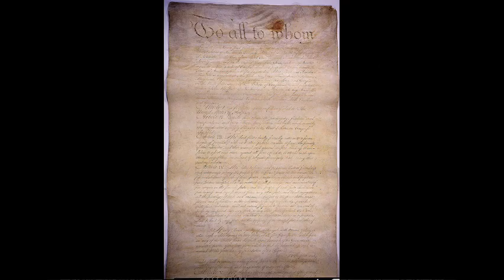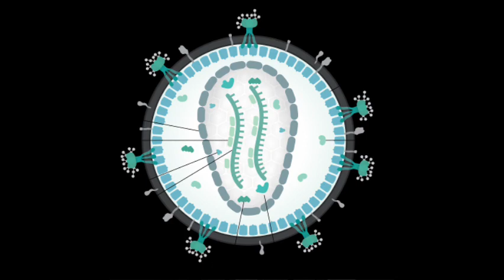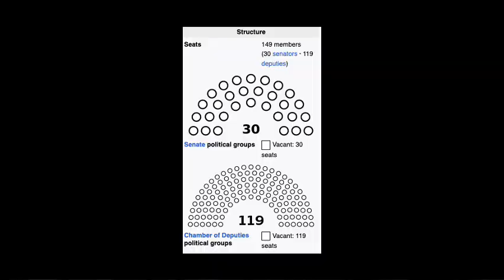The Crisis in Haiti in a Nutshell